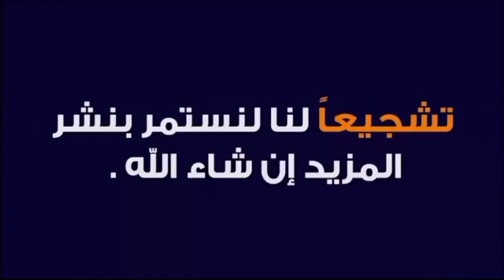روعة فى الأداء في البطولة الدولية 🔥 International 💪💪